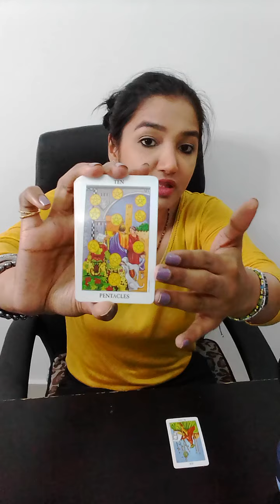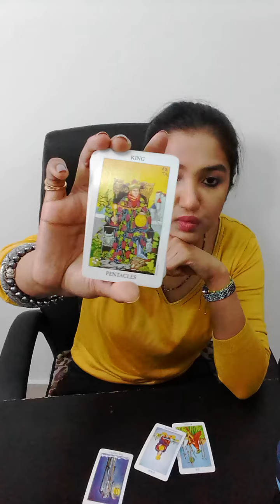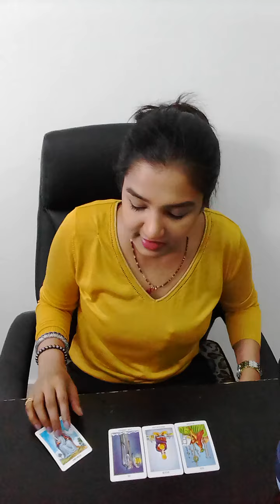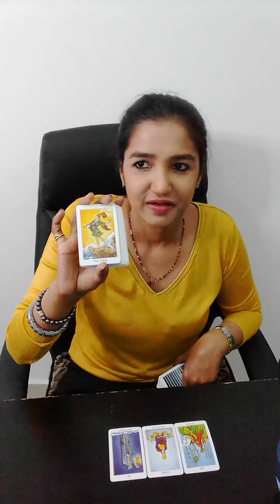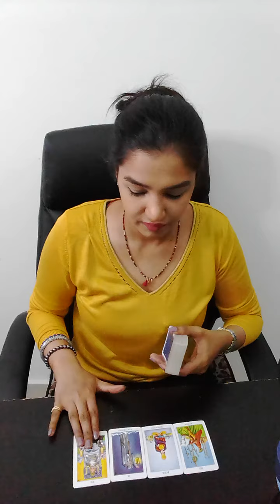LEO | Nothing is going to stop you from making this happen !! || AUGUST 2020